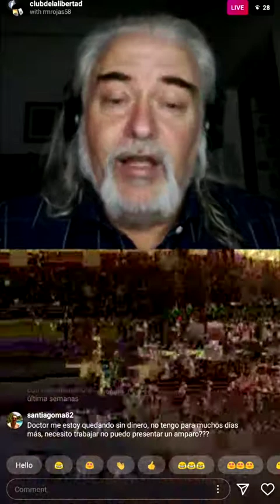CONVERSANDO CON EL CLUB – Dr. Ricardo Rojas - Derechos y Emergencia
En esta 8º entrega de Conversando con el Club, uno de los directores de la Fundación, Enrique Arduino, conversa con el abogado, profesor y juez de cámara en lo criminal, Ricardo Rojas, acerca de los derechos en un contexto de emergencia.
Esta charla fué emitida en vivo a través de la plataforma Instagram el día Jueves 26 de Marzo del 2020, en el ciclo CONVERSANDO CON EL CLUB.
El Club de la Libertad es una Fundación sin fines de lucro, de la Ciudad de Corrientes, Argentina, que desde el formato de "Think-Tank" se dedica a difundir las ideas de la Libertad, la forma de Gobierno Republicana, la Constitución, el Libre Mercado, el respeto a la Propiedad Privada, los Derechos Individuales, y el más amplio Pluralismo tanto de razas, credos, ideas, elecciones de vida y pensamiento. Desde nuestras ideas, está por sobre todo, el respeto a la Libertad y el Proyecto de Vida de cada individuo.
en Instagram: clubdelalibertad
en Twitter: @clubdelalibertad
en Youtube: Club de la Libertad Fundación Club de la Libertad | Corrientes, ARG.